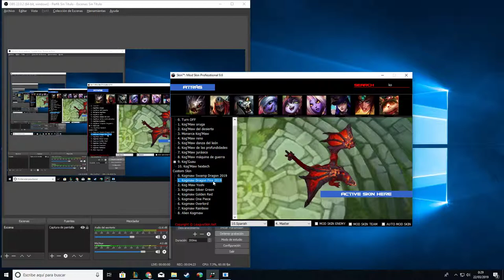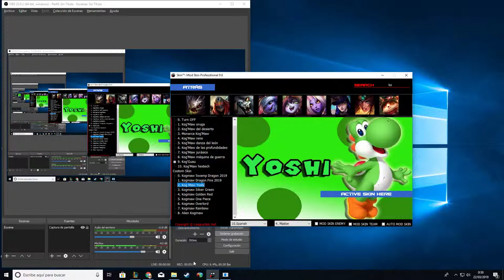「LOL」¿Yoshi se ha equivocado de juego?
Buenos días chicos, aquí os traigo una skin mas. Esta vez para Kog´Maw. Ha salido un poco rara, pero vale la pena verla.